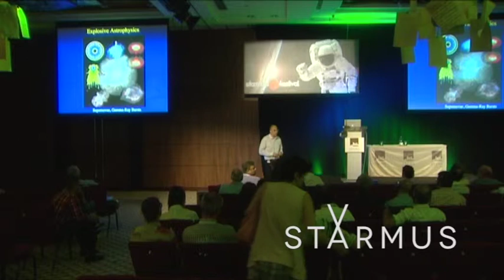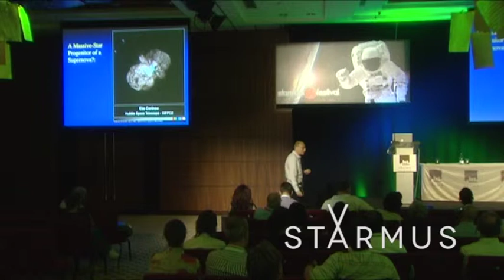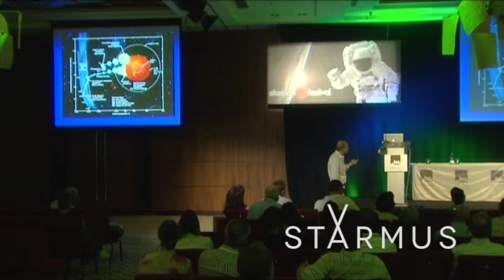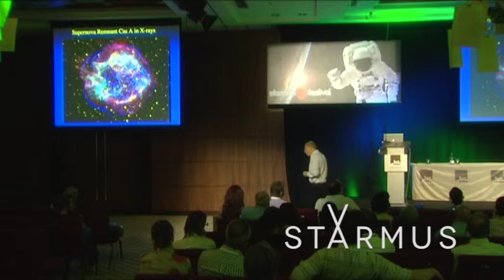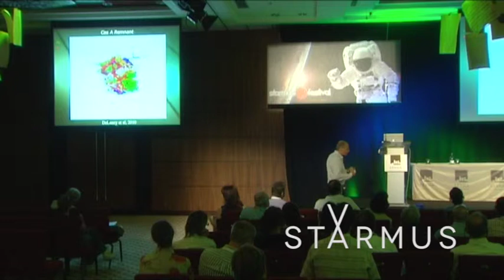adam burrows Starmus 1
STARMUS FESTIVAL V:
June 24 – 29, 2019 | Bern, Switzerland

Starmus V is going to be the biggest Starmus festival yet: an international star-studded gathering of scientists, artists, musicians, writers, business leaders, and more; all coming together to celebrate science. It will be an exciting festival of talks, concerts, debates, parties, and learning.